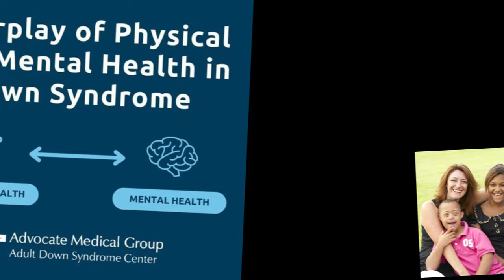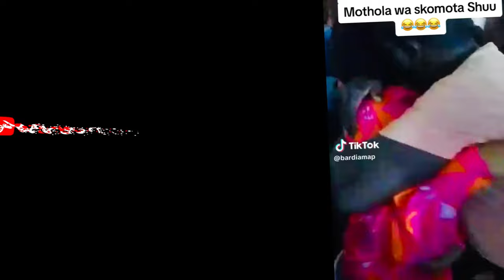The Surprising Truth Behind Skomota's Mental Challenges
In this deep-dive video, we unravel the captivating journey of Skomota, the sensation who took social media by storm after winning 3 million rands. Beyond the glitz and glamour, there's a side of Skomota's story that deserves our attention — his journey with mental challenges.

Join us as we explore the intersection of fame and the personal struggles Skomota faces. From the TikTok challenges that made him a global sensation to the bookings at top clubs, we delve into the highs and lows of a life transformed. In a world that often celebrates only the surface, we aim to shed light on the complexities that lie beneath the fame.

Through thought-provoking discussions and insights, we address the realities of Skomota's mental challenges and the impact of his newfound stardom. How does he navigate this dual life, and what lessons can we learn about compassion, understanding, and breaking stigmas?

Don't miss out on this eye-opening exploration of Skomota's reality.